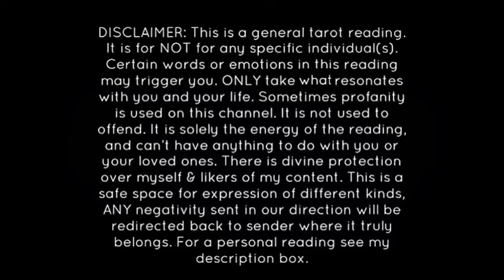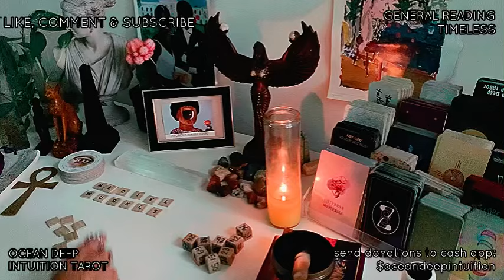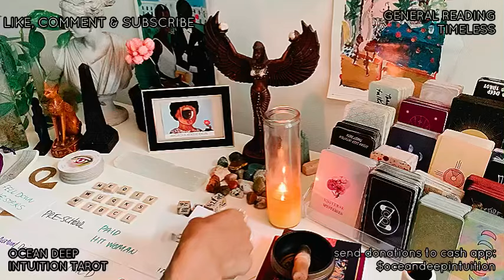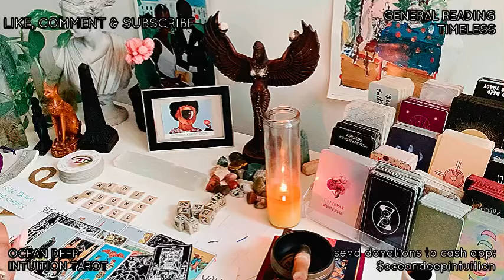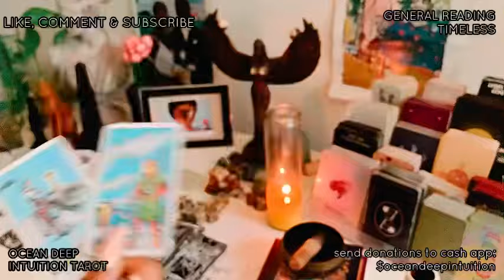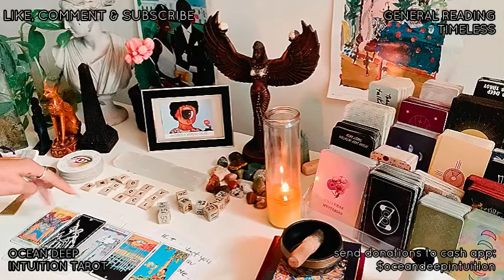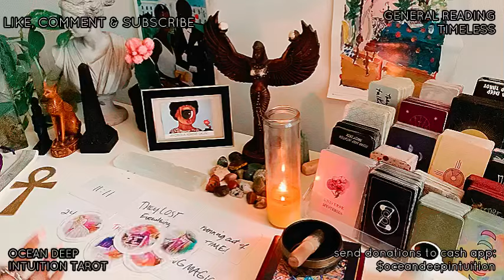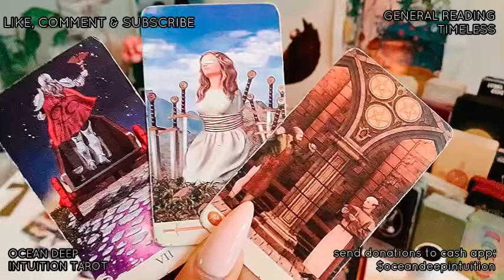THEY S* CRIFICED UR WOMB/BA BY 4 THEIR CULT|THE COPS ARE WATCHING THEM